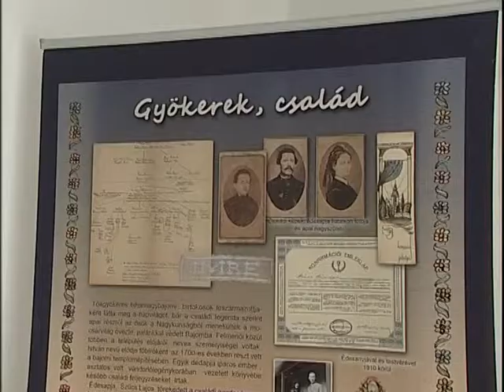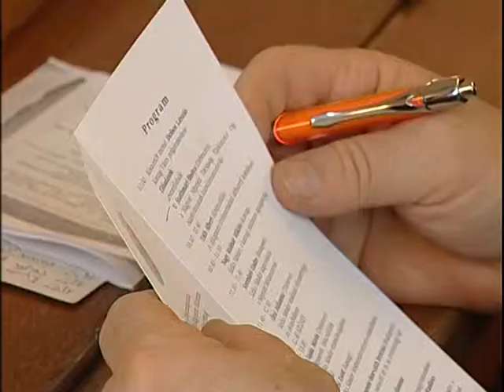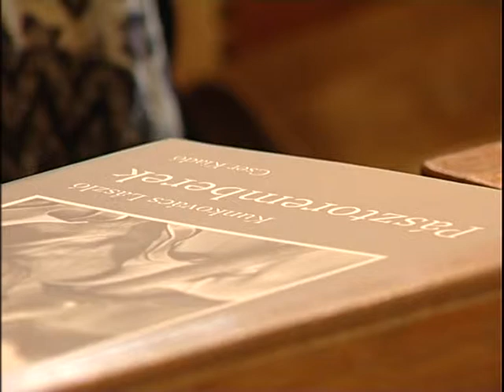Szűcs Sándor emlékkonferencia